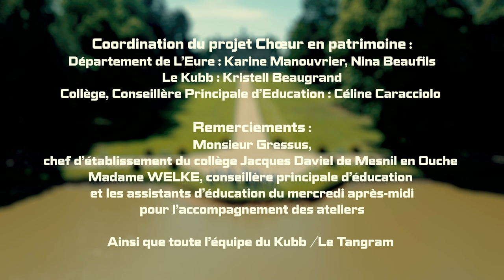Choeur en Patrimoine 2023 - You Said Strange, au château de Beaumesnil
Après plusieurs semaines de travail, nos collégiens ont l'honneur de vous présenter leur clip "What a day » des You said stange, tourné dans un lieu d’exception dans l'Eure : le château de Beaumesnil !
Texte et interprétation : You said stange et les élèves de 5èmes, 4èmes, 3èmes internes du collège Jacques Daviel de Mesnil en Ouche
Vidéo : Yvan Cahagne
"Choeur en Patrimoine" une action artistique et culturelle en Musiques Actuelles à l'initiative du Département de l'Eure et du Kubb / Le Tangram.
Dans le cadre du programme départemental Culture au collège.